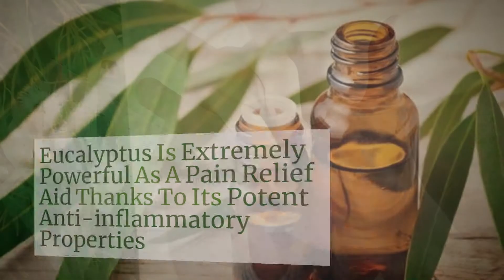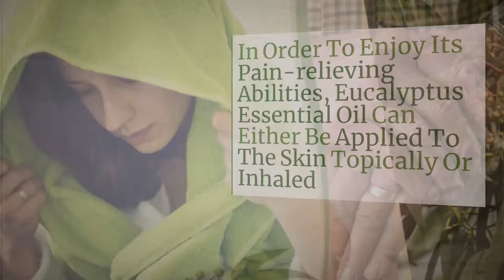Eucalyptus Essential Oil For Pain - Essential Oils Us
If you enjoyed this video about all the wonderful benefits of Eucalyptus Essential Oil For Pain please visit the full blog post over at EssentialOilsUs.com here: